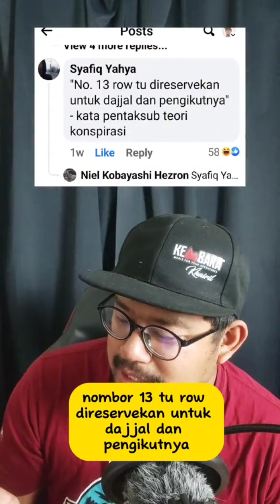kenapa flight tiada baris 13?